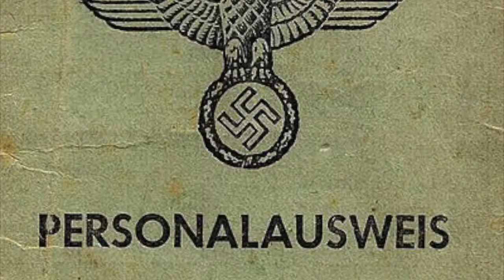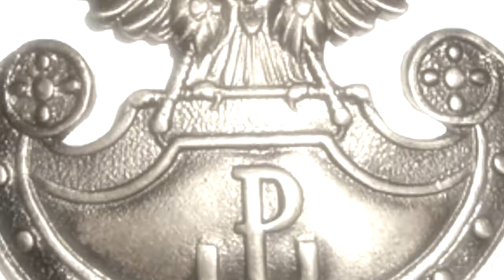M44Brigade Dutch Open 2018 - 02 District Bialystok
This video was used as introduction video for the memoir'44 Dutch Open 2018. This event was organized by M44brigade.nl